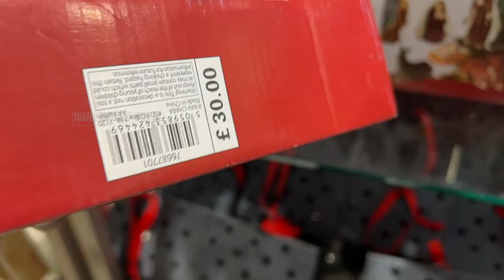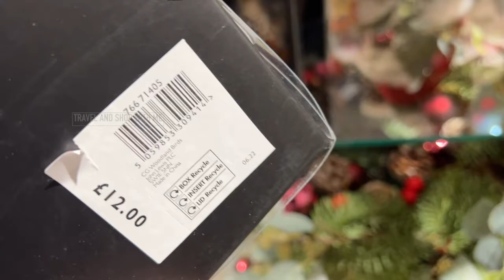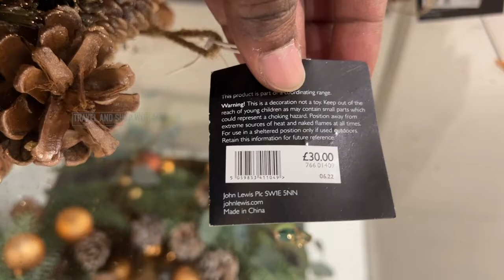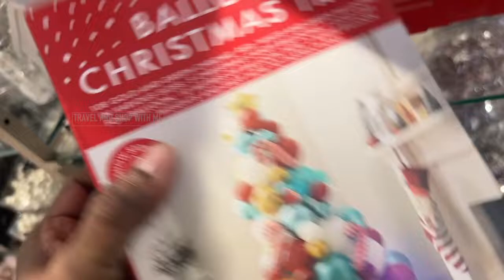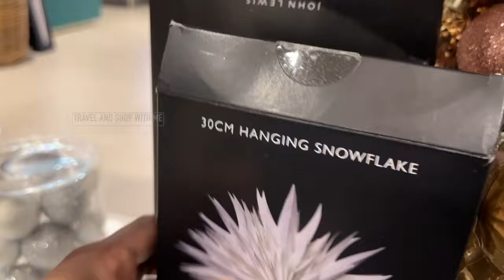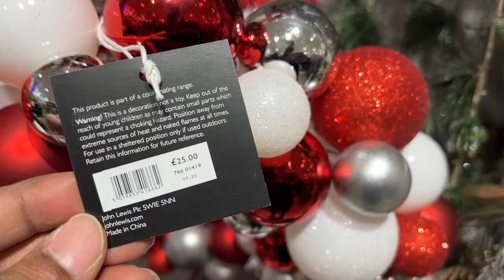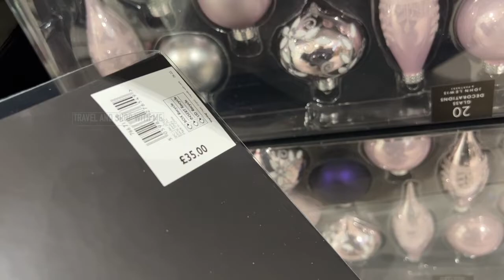JOHN LEWIS SALE UPTO 30% OFF ON CHRISTMAS ROOM DECORS 2022 | JOHN LEWIS HAUL | TRAVELANDSHOP WITH ME